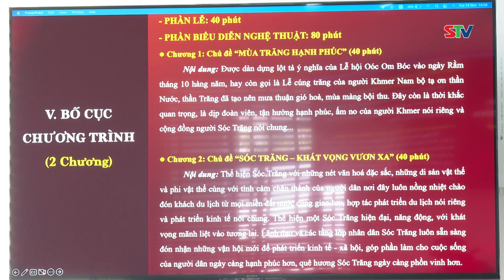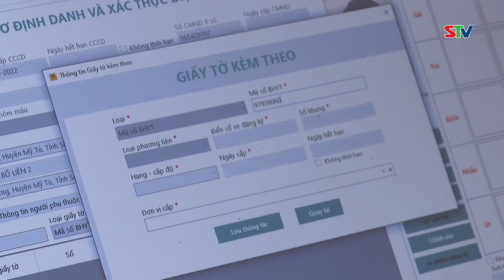STV - Tin mới mỗi ngày I Ngày 15/11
STV - Mời quý vị theo dõi các thông tin nổi bật: Thủ tướng Chính phủ chủ trì phiên họp thứ 6 Ban Chỉ đạo Cải cách hành chính của Chính phủ; Họp Tiểu ban Nội dung, Tuyên truyền phục vụ tổ chức Lễ hội Óoc-om-bóc - Đua ghe Ngo tỉnh Sóc Trăng năm 2023.